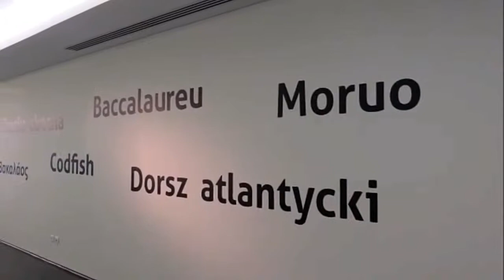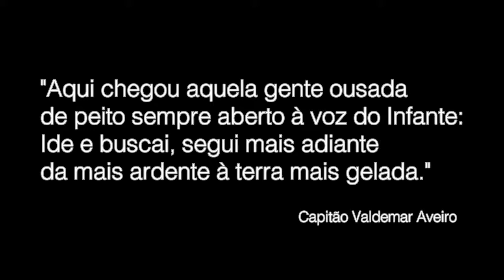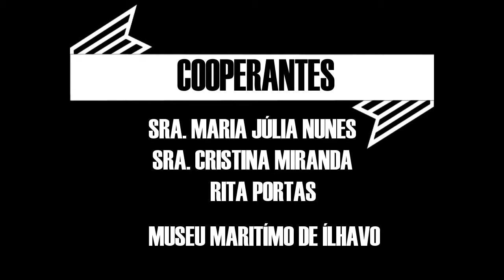RiaMar 2017 - Amélia Pinheiro e Paula Reis - Gaf. Nazaré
Memórias de RiaMar - Amélia Pinheiro e Paula Reis - Gafanha da Nazaré
RiaMar 2017
Mar Film Festival 2017